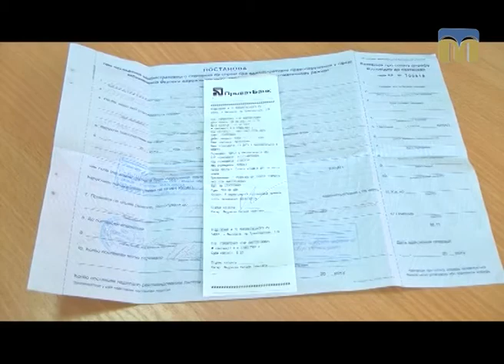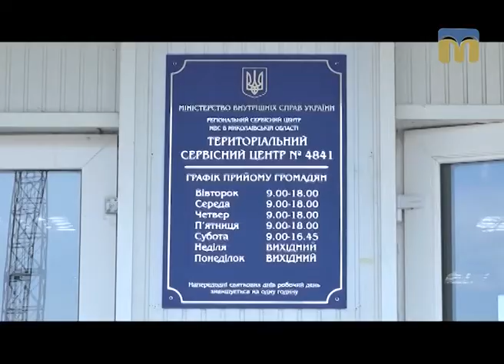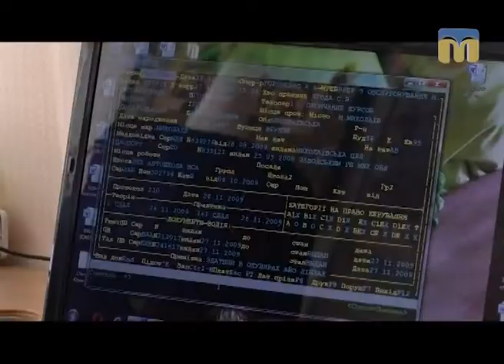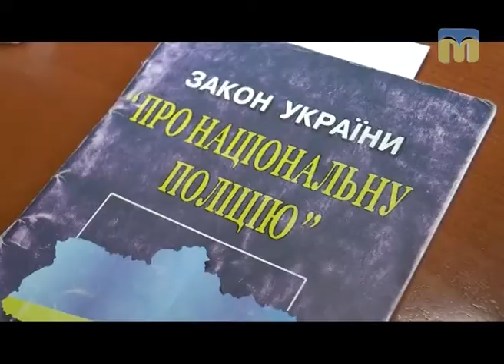Я маю право. Зупинка водія - 8.08.2017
Автор - Наталя Єчкалова